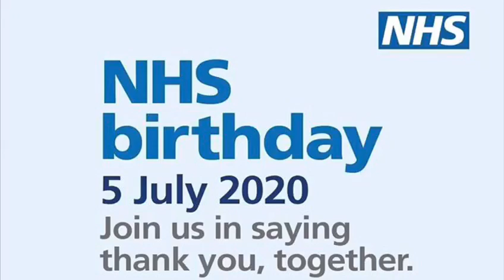Happy 72nd birthday NHS!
Happy 72nd birthday NHS! A video featuring our staff from across the trust joining in on the celebrations.

Thank you to Bee Ororo and Julie Harrington from the C&I NHS Choir for performing the background song 'Everything's Alright'.